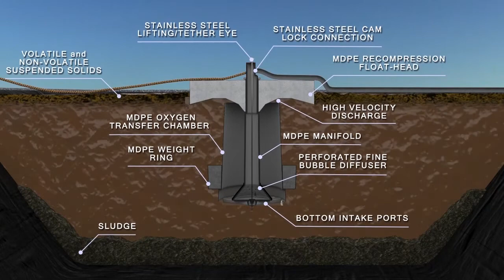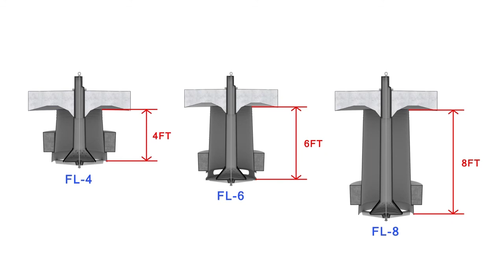TITUS® Twister® FL Floating Aerator...SEE HOW IT WORKS!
TITUS® Twister® FL Floating Aerator provides exceptional mixing and aeration for a variety of applications including lagoons, large tanks, municipal, commercial, industrial and residential water and wastewater.
Effective in addressing sludge, odor, algae, mixing and aeration needs.
Engineered and third-party tested, exceptional performance, efficient, safe, easy to install & operate, and economical!